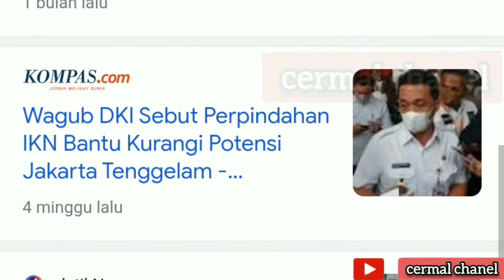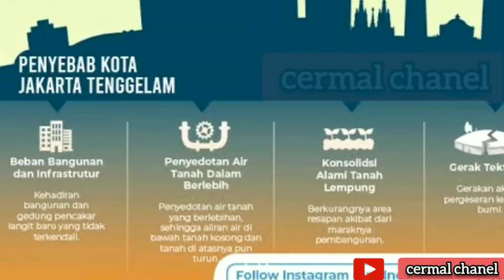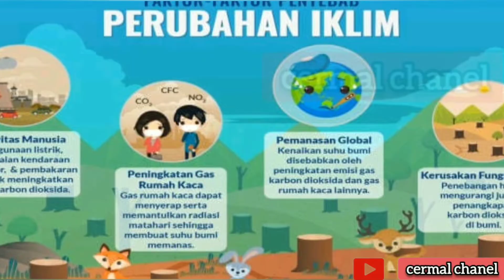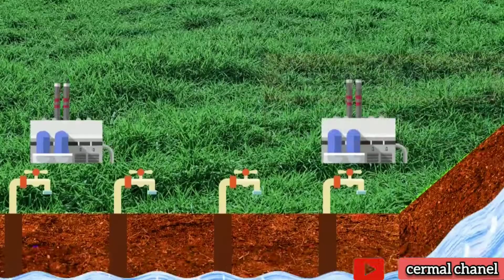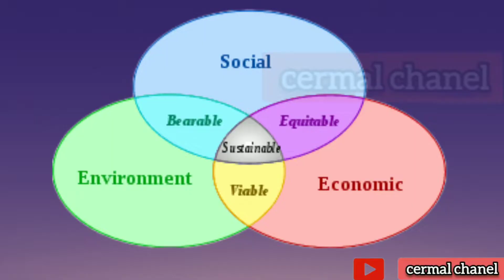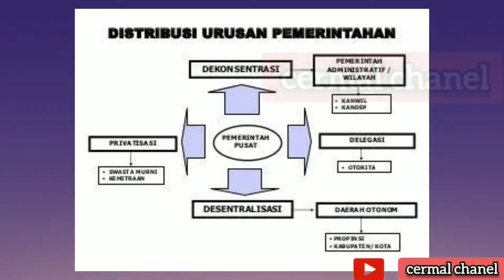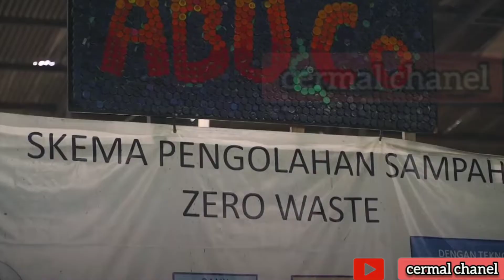Opini Jakarta Tengelam 2050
Pengambilan penggunaan dari air tanah ini masih sangat besar di Provinsi DKI Jakarta dan membuat banyak efek ekologi menjadi salah satu hal mengancam